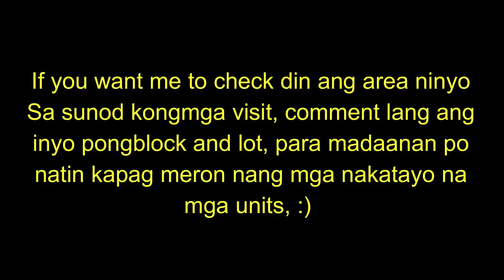Amaya Residences Tanza Phase 2 Update Parts 01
Date of Visit : September 27, 2020.

Dahil sa Pandemic, na pending ang constructions sa area na ito,,, pero ngayon, binalikan atin at nakakatuwa ang naging update nila,, grabe mabilis nalang ito sa aking pagkakaunawa :) sana tuloy tuloy na para tuloy tuloy angligaya :) Kumuha ka din ba dito ng unit?

If gusto nu din ipacheck ang inyong units sa coming months, just comment your Block and Lot, and I wil try to capture it sa sunod ko na mga dalaw :)